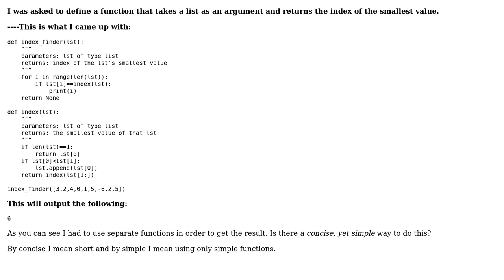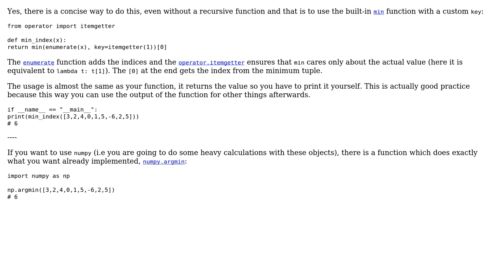Code Review: Search a list recursively and return the index of the smallest value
With thanks & praise to God, and with thanks to the many people who have made this project possible! You are responsible for your own actions.